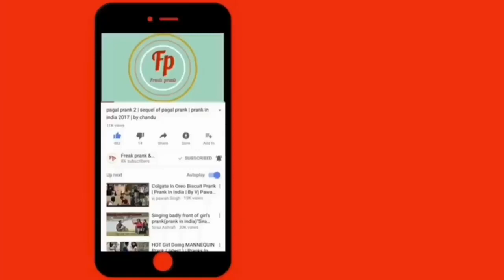Ghost prank Hilarious reactions prank in india 2017 prank by imran